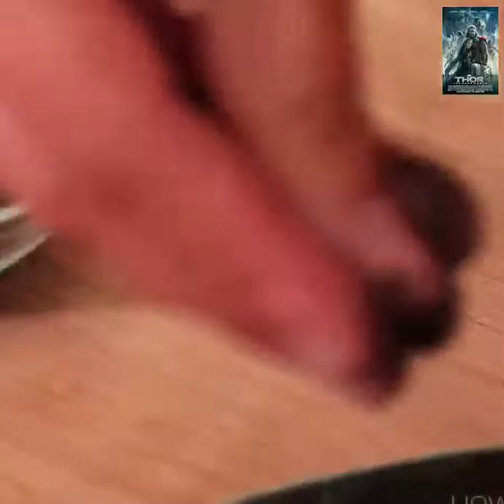These cakes have definitely earned their stripes Especially our mer...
+ Credit: These cakes have definitely earned their stripes Especially our mer...